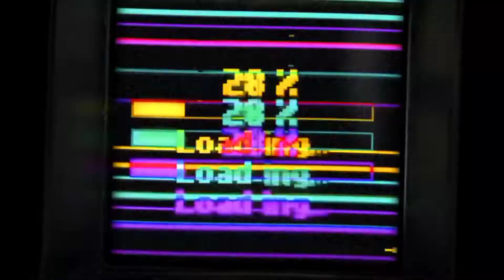ROLÊ INSANO COM MEU PARCEIRO DE TEAM Street Racing TheRise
SHOW GALERA OBRIGADO 👌

LINK DO 240$X Como prometi !

AGRADEÇO A VISITA DE TODOS BOM VÍDEO!

Veja a minha live de Street Racing!

Se Increvam no
CANAL __GHOST STREET TEAM ™

APLICATIVE USER ⤵

_______Xx ____________________________________________xX_______

tang : drift games android apexracing
streetracing ghostteam
plotagem superdrift
photoefect perfect
perfectcars photoefect
time gst gamer mobile
piloto superdriftbrasil
driftking brothersforlife
perfectcars photoefect
campeonato superdriftbrasil
driftking brothersforlife
gameplay livestream turnip gaming turniplive games gamingvideos livetipsandtricks mobilegames streetracinglive streetracingvideos streetracingtipsandtricks streetracinghighlights youtuber
PUBG setup apexracing
Garena FreeFire Minecraft
AmongUs
CallofDuty ForzaHorizon
FallGuys
CallofDutyWarzone
GrandTheftAutoV
Fortnite
Roblox AssetoCorsa